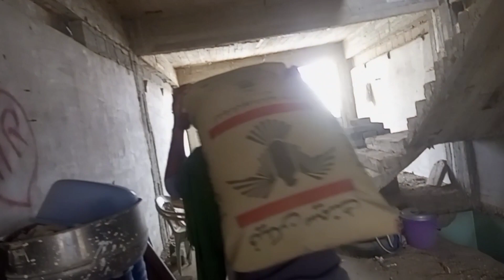Ghar ka Kam dubara Start